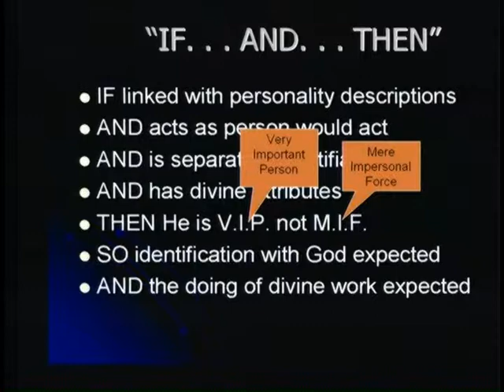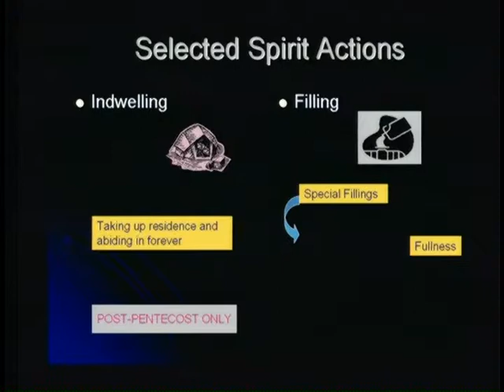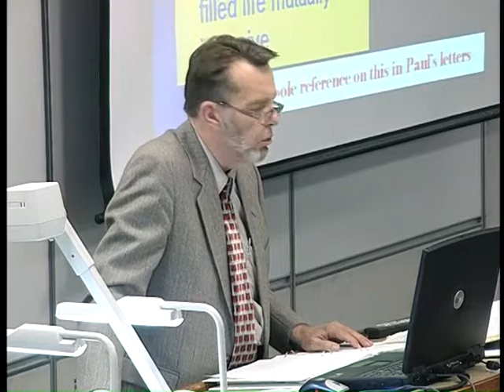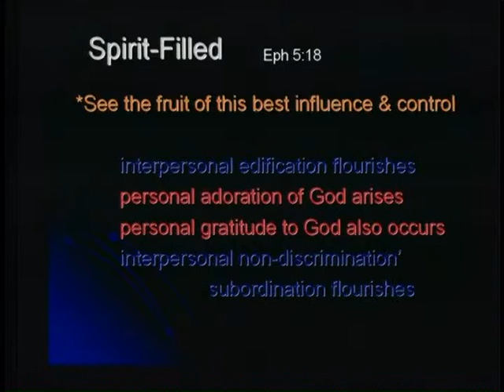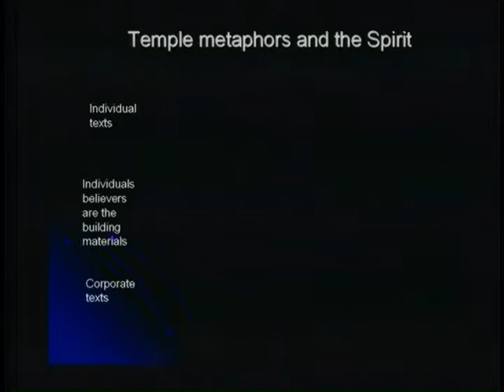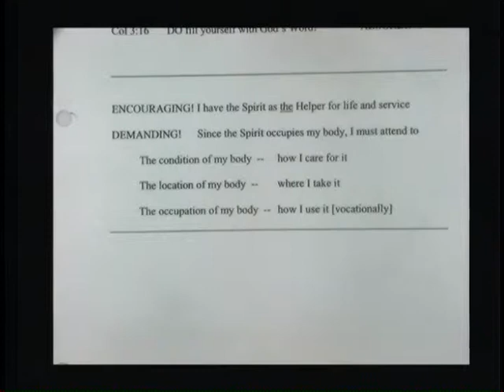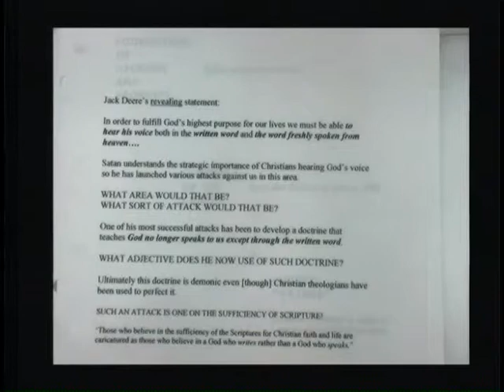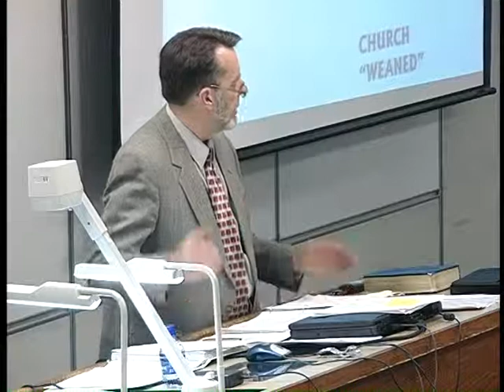Lecture 13: Theology II - Dr. Trevor Craigen